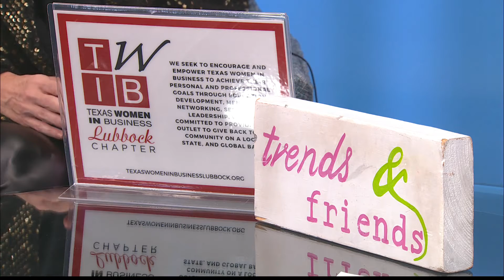The Texas Women in Buisness, Lubbock is one of four chapters and is looking for more members